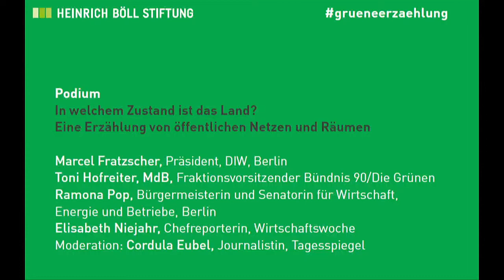Podium: Was ist die grüne Erzählung vom öffentlichen Raum?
Podium
In welchem Zustand ist das Land? Eine Erzählung von öffentlichen Netzen und Räumen
- Marcel Fratzscher, Präsident DIW Berlin
- Toni Hofreiter, MdB, Fraktionsvorsitzender Bündnis 90/Die Grünen
- Ramona Pop, Bürgermeisterin und Senatorin für Wirtschaft, Energie und Betriebe, Berlin
- Elisabeth Niejahr, Chefreporterin, Wirtschaftswoche

Moderation: Cordula Eubel, Journalistin, Tagesspiegel

Es hat sich herumgesprochen, dass wir in einer «Republik auf Verschleiß» leben. Die Geschichten von maroden Brücken, schlecht ausgestatteten Schulen und vom Fernverkehr abgekoppelten Regionen sind allgemein bekannt. Die Schlussfolgerung liegt auf der Hand: It’s infrastructure, stupid! Auf die öffentlichen Infrastrukturen kommt es an! Was aber gerne übersehen wird: Es geht hier nicht nur um den Zustand der Leitungen und Gehäuse, sondern mindestens genauso sehr um die Qualität des «Innenlebens». Auf dem Podium treffen ökonomischer Sachverstand und aufmerksame Politikbeobachtung auf aktive Politik aus Bundes- und Länderperspektive. Wo liegen die Barrieren und Blockaden? Auf welche Prioritäten, Strategien und Handlungsansätze kommt es jetzt an?